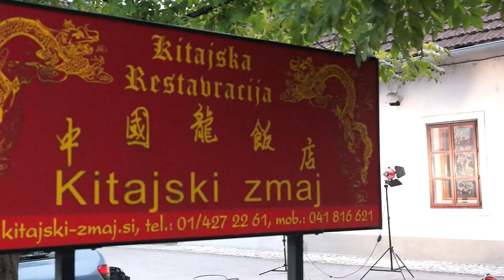Zadžuskaj snemanje videospota